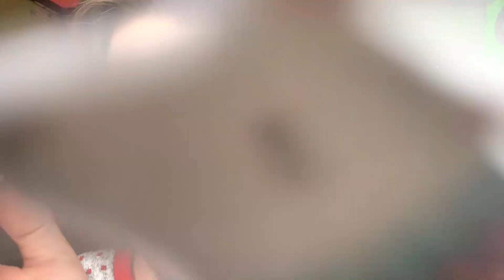[ASMR] Christmas Stickers on Your Face | Sticky Sounds | Visual ASMR Triggers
Hey there and welcome back to another video, or just welcome if you are new to the channel! I hope you are staying happy and healthy.

Special thanks to my "Most Radical" Patrons! :)
Syrup Snake
Alina Vlad
Mark
Kristin
Meaghan Karl
Daniel B.